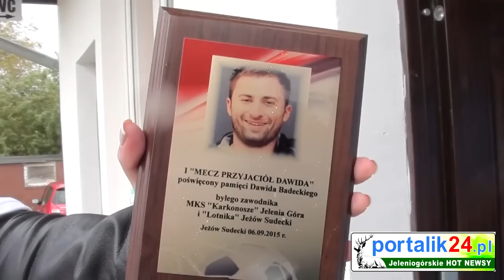Mecz przyjaciół Dawida Badeckiego